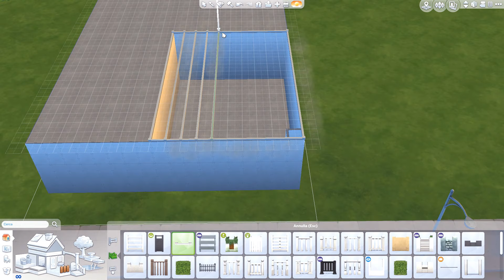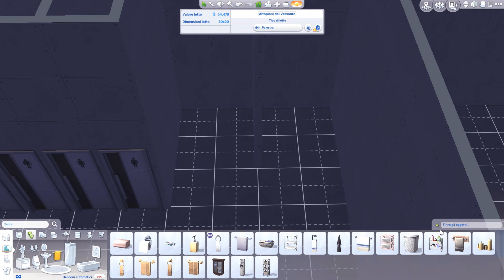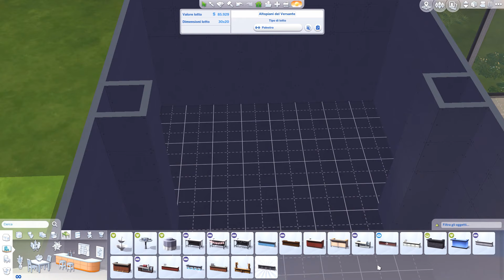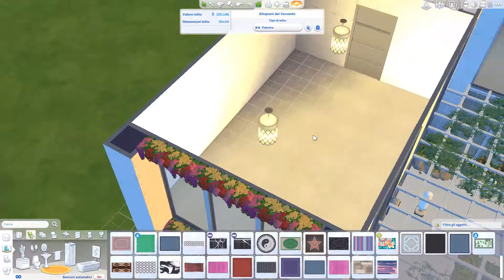[The sims 4 ITA]Speed building- Palestra "Muscoli e Relax"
Nuovo Speed building, un lotto comunitario, la palestra,  che aiuterà i nostri sims a farsi i muscoli e perchè no , magari rilassarsi.
*** Link Utili ***
   ***Social***
Facebook ° @MarukoYT
Telegram ° Marukotm
Instagram ° Marukoyt